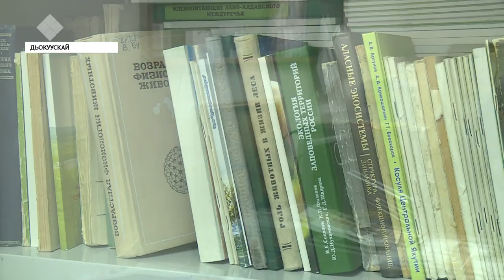Саха сиригэр туртас ахсаана чахчы элбээбит дуо?